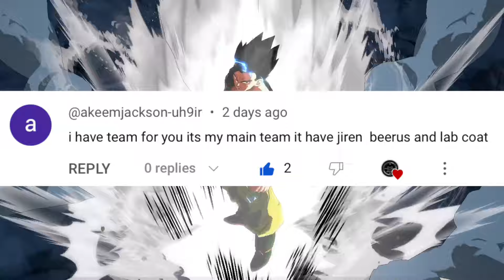The Start Of CASUAL MATCHES! | Dragon Ball FighterZ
So it's about time that I decide to switch it up and do some casual matches instead. Reasons will be included and discussed about in the video, but it pretty much sums up as to why I'll be doing more of these videos now and in the future.